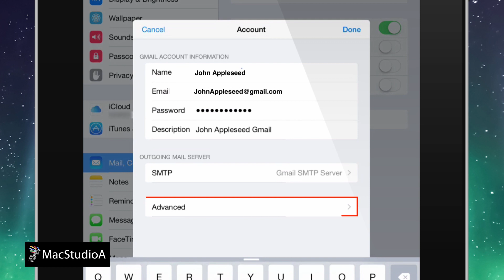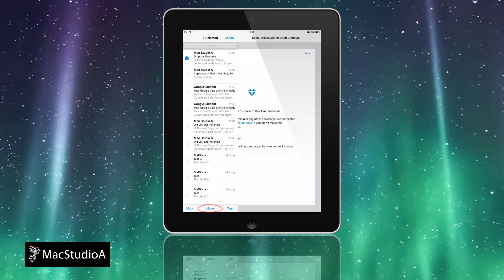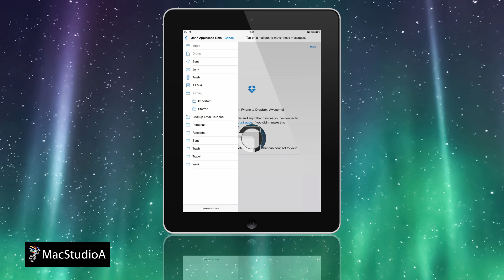How To Delete All Inbox Messages on iPad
Mac Studio A: How To Delete All Inbox Email Messages in Mail app on iPad using iOS 8.1.3.

Recommended Gear
2TB Thunderbolt and USB 3.0 Portable Hard Drive
4TB USB-C and USB 3.0 Portable Hard Drive
5TB Rugged Thunderbolt / USB-C Mobile Drive

In this demo, an iPad 3rd Generation Wi-Fi model using iOS 8.1.3 was used. It should also be mentioned, the process of deleting all mail from the inbox in Mail did not work on an iPhone 5s using iOS 8.1.3 and also an iPhone 4 using iOS 7.0.3

TRANSCRIPT:
/2015/03/how-to-delete-all-mail-messages-on-ipad.html

In this episode, How To Delete All Mail on an iPad.

Before starting the demo, it's important to note the following:

For your chosen email account, if you have many, all checked and unchecked mail  messages from the native Mail app on the iPad, will be deleted.

Make sure that messages you want to keep, is moved to an appropriate mailbox.

Deleting hundreds or thousands of messages could take some time.

[Deleting 158 messages from an iPad 3rd generation using iOS 8.1.3 took about 45 seconds.]

Onwards with the demo.

Sooooo, Let's Get Started.

The first thing to do, is to check the settings of the email account that you’ll be using.

Simply open Settings, and select Mail, Contacts, Calendars. Choose the Email Account that you’ll be working on. Then, tap on Account.

And check that discarded messages is moved to the Deleted Mailbox option.

And that the Deleted Mailbox, is using the Trash mailbox, on the server of the email account.

Furthermore; make sure to tap Done, to save any changes that were made, as shown.

Once the Settings has been checked, open the Mail app and select the email account you just checked in Settings.

Now for the important parts.

Make sure to Mark all unchecked messages as read. Tap edit,  then on Mark All and choose Mark as Read.

Next, tap on Edit again and Mark the first message.

Now, with one hand, place and hold down on the Move option with one finger, as shown.

With the other hand, un-mark the first message, then lift your finger off the Move option.

If you have performed the shown procedures correctly, you should see the message area turn grey.

It is now important that you Do Not Touch any area of the screen, until you see a stack of messages, as shown on this screen shot.

It could take sometime to prepare your messages for deletion, especially if you have many messages.

Now, once you see the stack of messages, simply Tap on Trash, and instantly, all messages is moved to the Trash.

Finally, to delete all the messages in the Trash, go to the Account heading of your email, then select Trash, Edit, and Delete All, as shown.